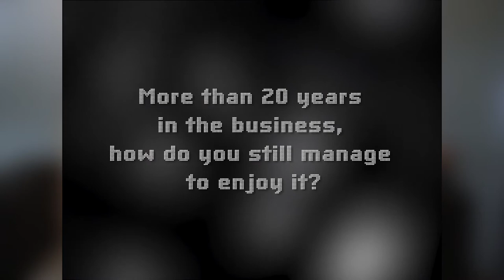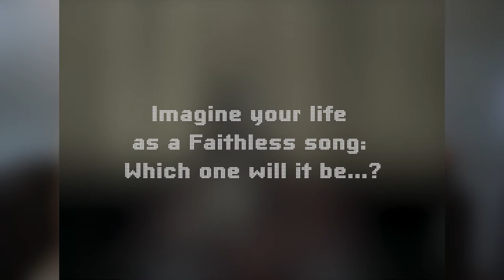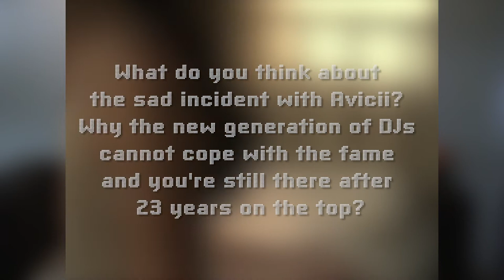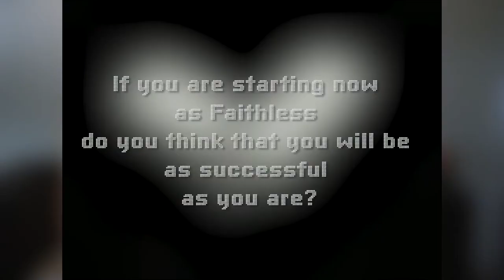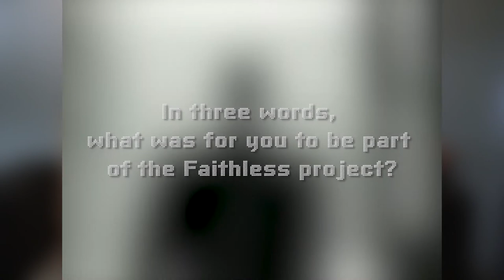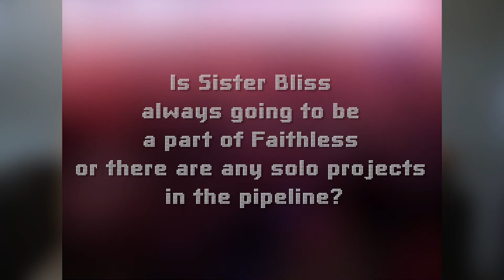SISTER BLISS, FAITHLESS [] Interview [] Sofia, Universiada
Sister Bliss talks to MMTV about Faithless, dance music, Avicii,
new projects and future collaborations.